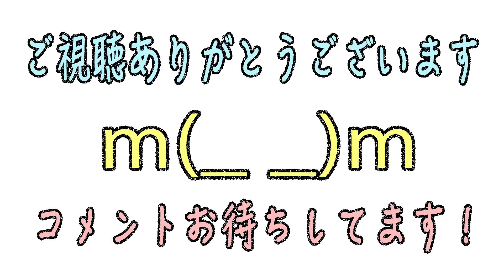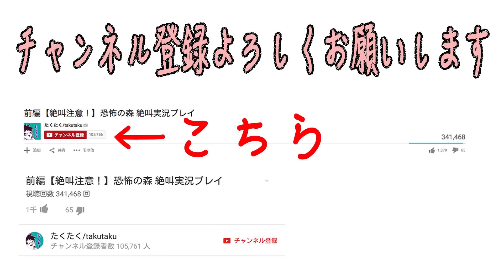【Splatoon】ノヴァ？NOVA?駅前留学カスタム（実はネオ） 実況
●WiiU 5700円（税抜き）
●任天堂